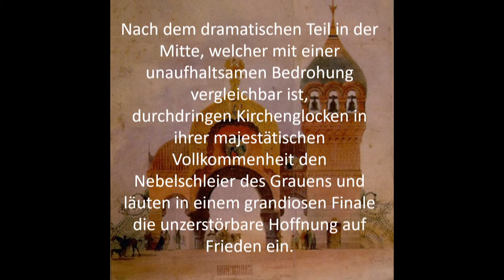Das große Tor zu Kiew / Kunst als Brücke zur Völkerverständigung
Mit dem Tongemälde „Das große Tor zu Kiew“ aus dem Klavierzyklus „Bilder einer Ausstellung“, wurde am 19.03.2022 im "Bergischen Löwen" in Bergisch Gladbach von der Rheinisch Bergischen Bläserphilharmonie Bensberg für einen kleinen Augenblick der Glanz und die Würde des alten Kiews zum Ausdruck gebracht, sowie dieses starke Symbol, einer christlichen Einheit der slawischen Völker, hervorgehoben.

Nach dem dramatischen Teil in der Mitte, welcher mit einer unaufhaltsamen Bedrohung vergleichbar ist, durchdringen Kirchenglocken in ihrer majestätischen Vollkommenheit den Nebelschleier des Grauens und läuten in einem grandiosen Finale die unzerstörbare Hoffnung auf Frieden ein.

Die Verbindung dreier Kunstwerke – das Tor, das Gemälde und die Komposition ist eine alle Nationen überspannende Hilfsbrücke, die eine Zusammenführung der Menschen ermöglicht, so denn alle dazu bereit sind, sich tief im Herzen an die gemeinsame, grenzüberschreitende Kultur zu erinnern, welche von allen zu beschützen und zu bewahren ist.